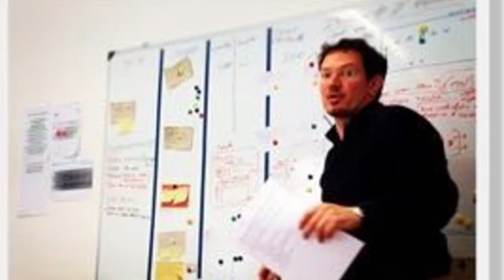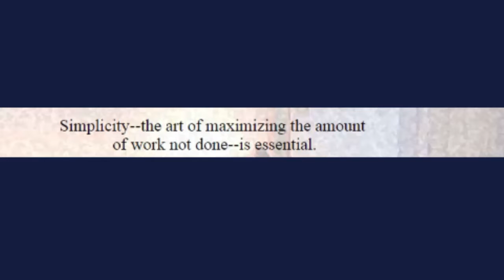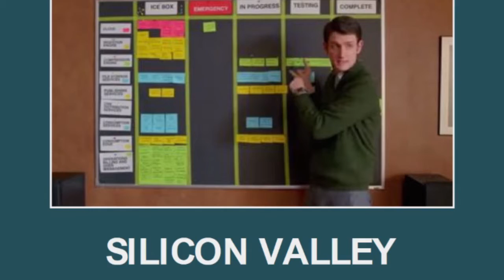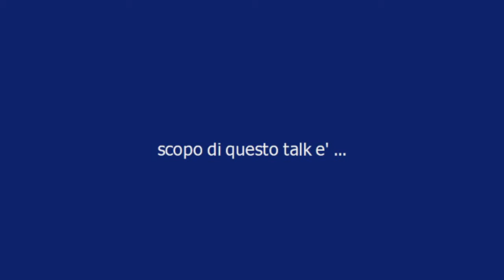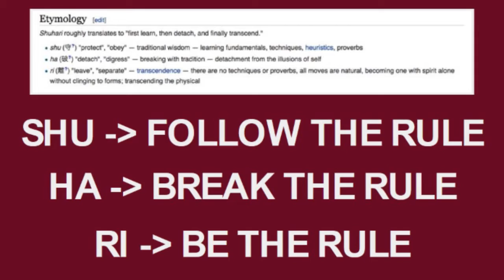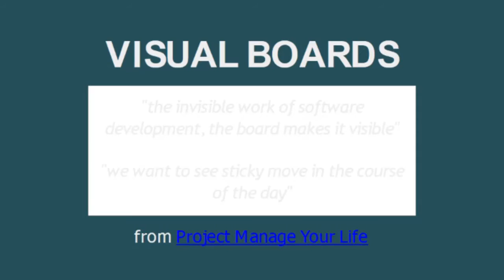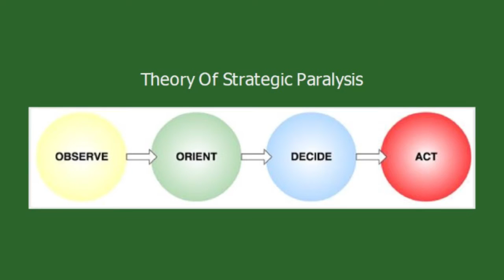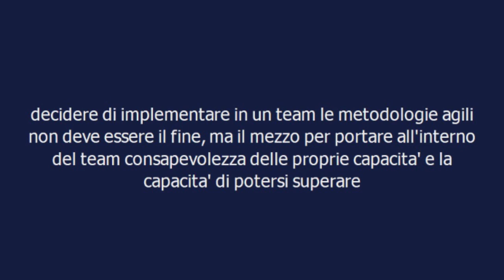Club Sviluppatori Bari - Agile - Intervista a Gia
Club Sviluppatori Bari - Agile -  Intervista a Giancarlo Valente Agile coach